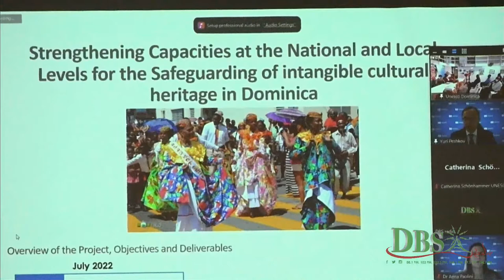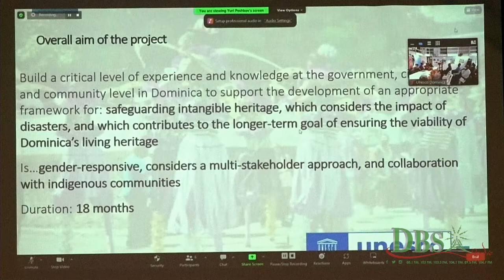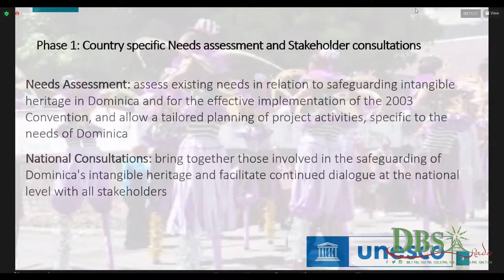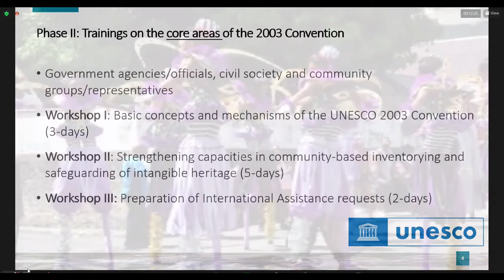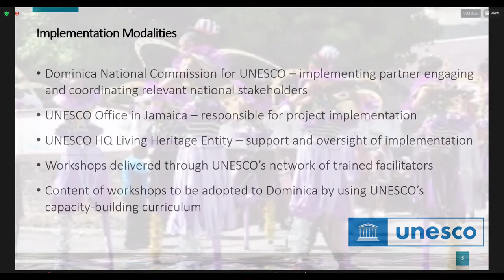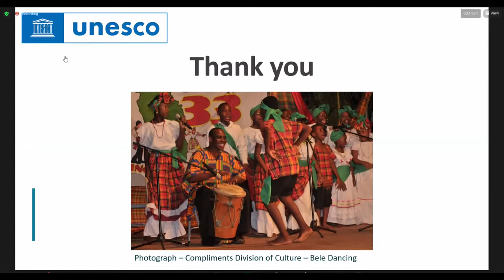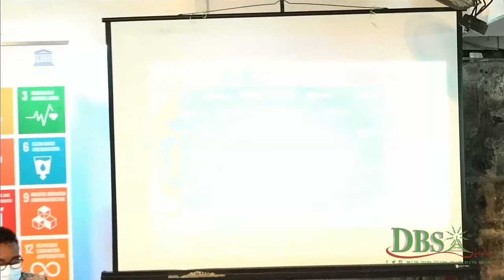Launching of the UNESCO Intangible Cultural Heritage (ICH) Fund Project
Launching of the UNESCO Intangible Cultural Heritage (ICH) Fund Project: Strengthening Capacities at the National and Local Levels for the Safeguarding of Intangible Cultural Heritage (ICH) in Dominica